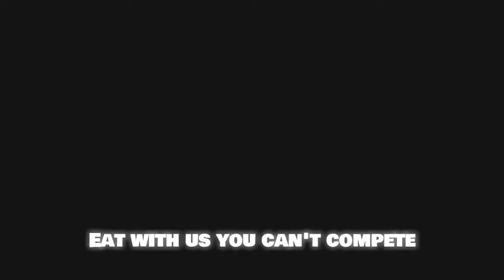Living with Tortilla Chips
Every have the feeling of staying  at home in a bag of tortilla chips?
Made a video about how I feel. Working from home but still want to work in film production and make films.
Awesome song by T.Bizzy 'Tortilla Chips' for inspiration. I claim no rights to the song in the video.